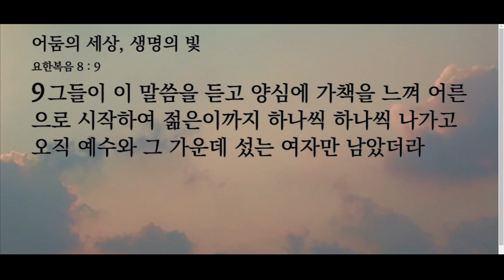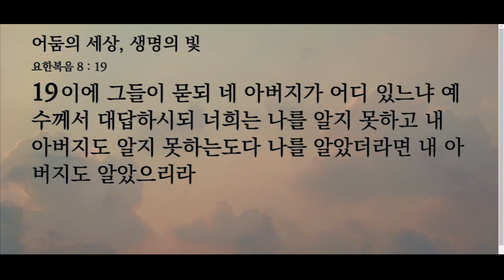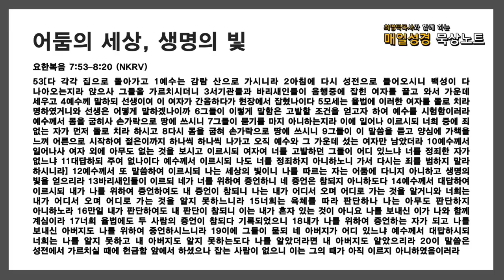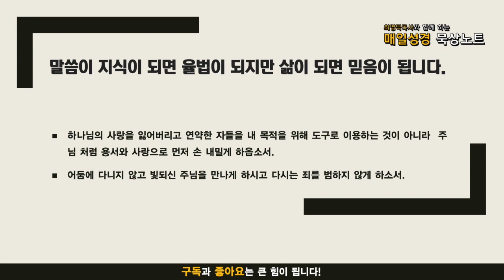매일성경 묵상노트 ㅣ 어둠의 세상, 생명의 빛 (요한복음 7:53-8:20)